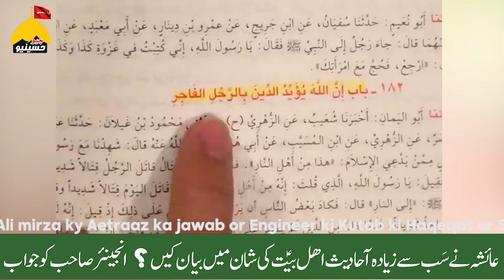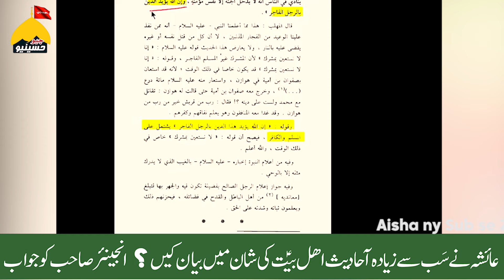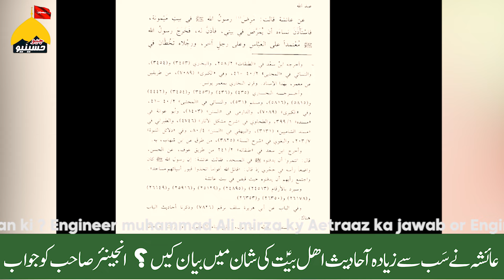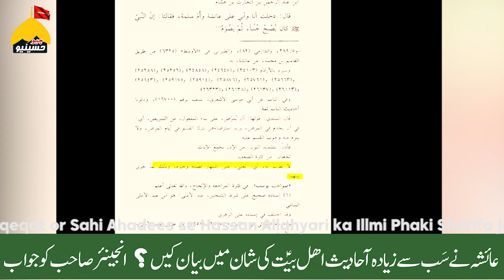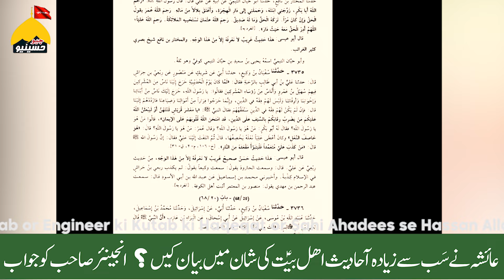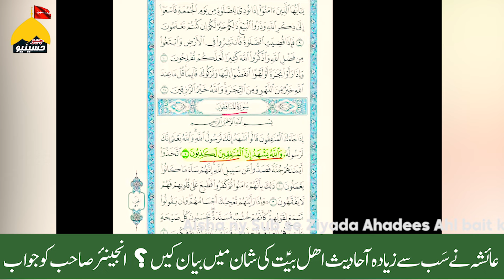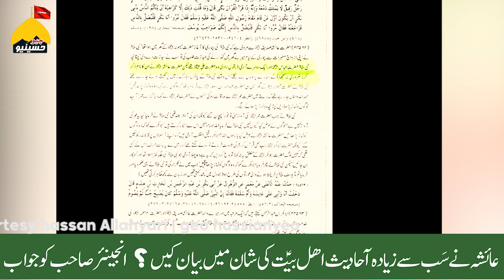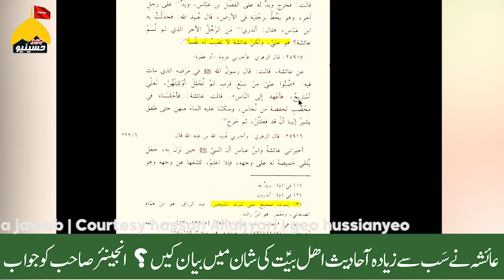Sayyida Ayesha r.a Ke Dil Main Mola Ali a.s Ka BUGHZ ? Reply Engineer Muhammad Ali mirza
Kiya Hazrat Aisha Ny Sub se Ziyada Ahl-bait ki shaan mein Ahadees biyan ki hian ya Phir Koi Syasi Makasid thy ? Engineer Sahab ko Phako Sharif ky sath Ahadees Hazir hian @GeoHussianyeo @HassanAllahyari